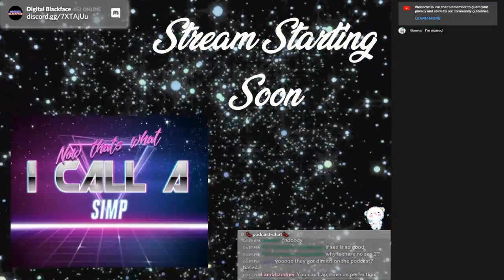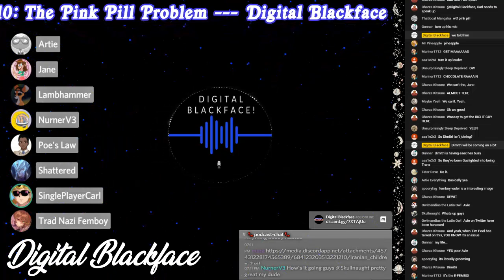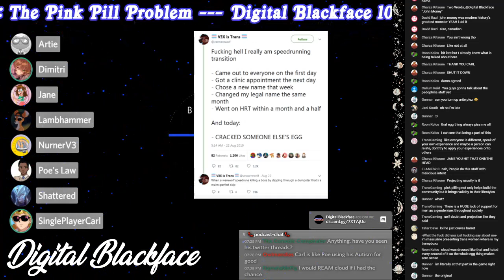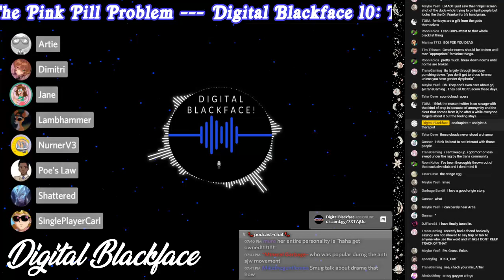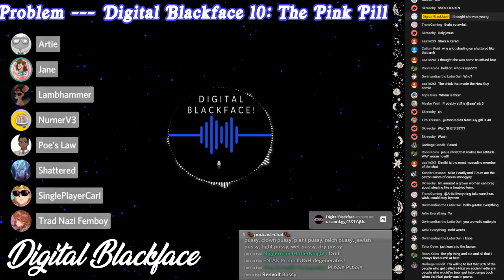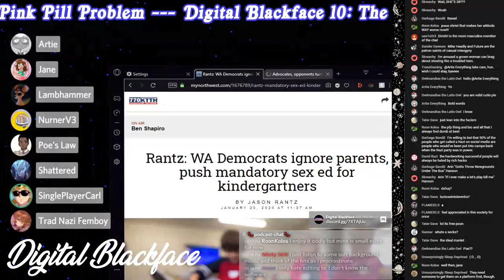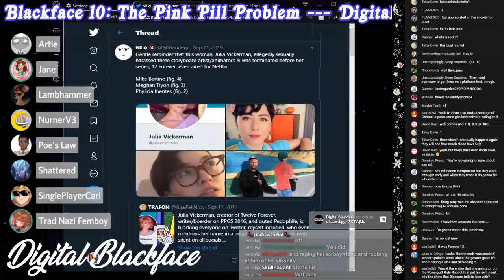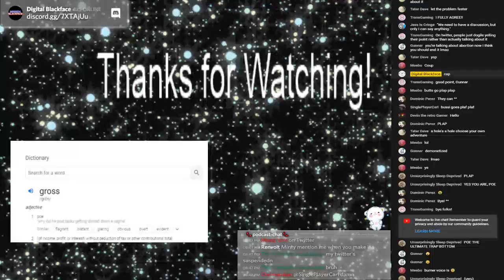Digital Blackface 10: The Pink Pill Problem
The Pink Pill Problem.